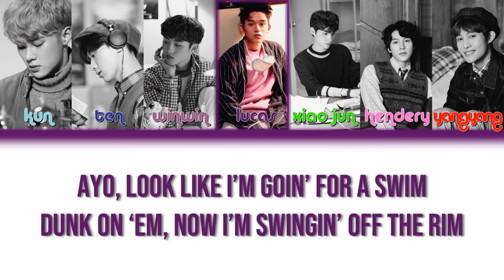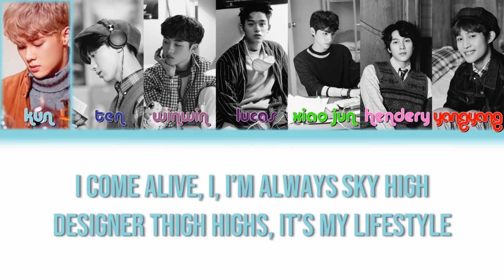HOW WOULD WAYV SING "CHUN-LI" BY NICKI MINAJ (Color Coded Lyrics)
WAYV (威神V) - CHUN-LI (Color Coded Lyrics)

Color Coded:
Kun: Light blue
Ten: Blue
Winwin: Purple
Lucas: Dark purple
Xiao Jun: Neon green
Hendery: Pink
Yangyang: Red

Credits:
Lyrics: genius lyrics

HOW WOULD WAYV SING

CHUN-LI Color Coded Lyrics

WAYV Lyrics Color Coded

WAYV Lyrics